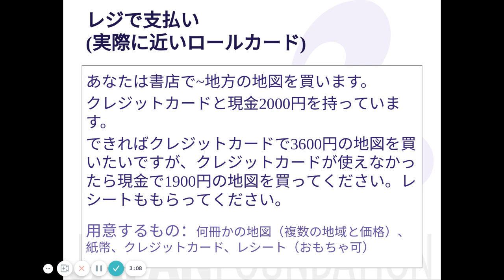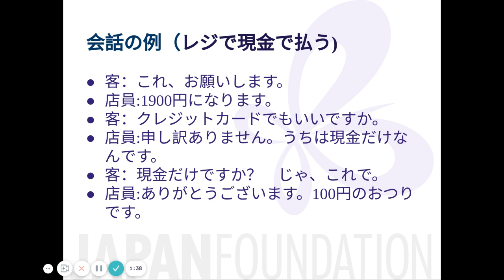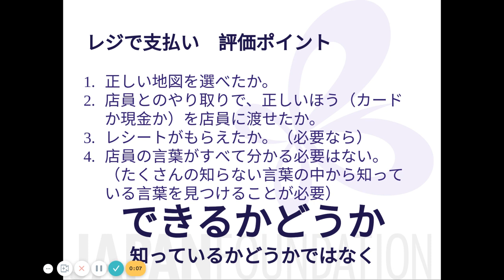03e ロールプレイ